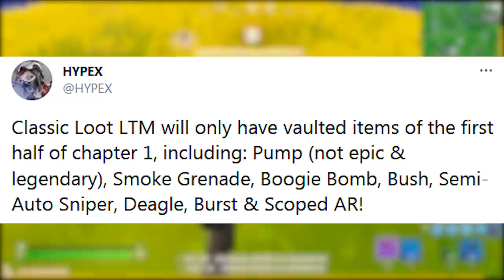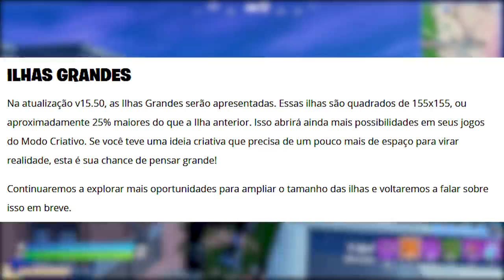FORTNITE - 4 ITENS GRÁTIS, USAR ITENS CAPÍTULO 1 e NOVO PACOTE?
Fala gurizada, nesse vídeo comento sobre 4 itens grátis no Fortnite Battle Royale, itens voltando, novo modo capítulo 1 armas antigas e muito mais. Espero que gostem :)